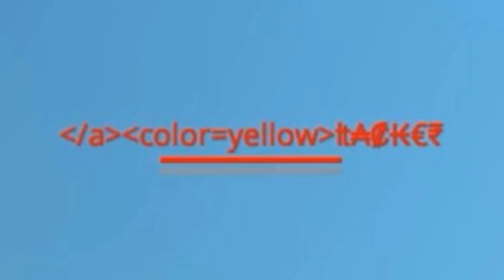Chicken gun Funny moments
how to download chicken gun update
version 3.0.0
chicken gun new update version 3.0.0
Chicken gun new update out!
just download it on Play Store
it's available on Play Store
новые тайные мифы
chicken gun